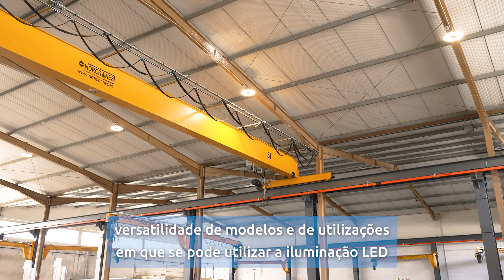O que é iluminação LED? - A voz do especialista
N'A Voz do Especialista Afonso Martins destaca quatro grandes vantagens da iluminação LED. Se ainda não fez a transição na sua empresa... está na hora! 😉